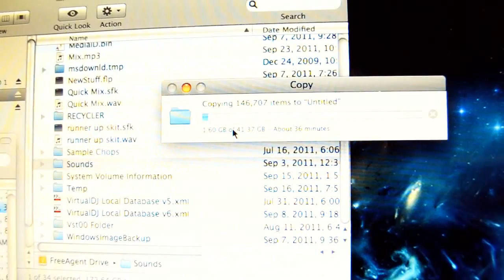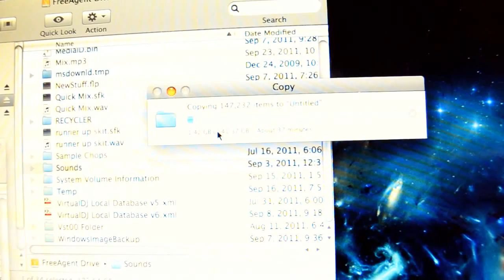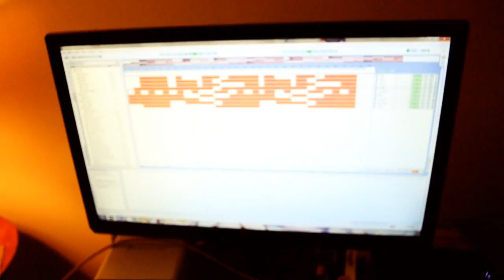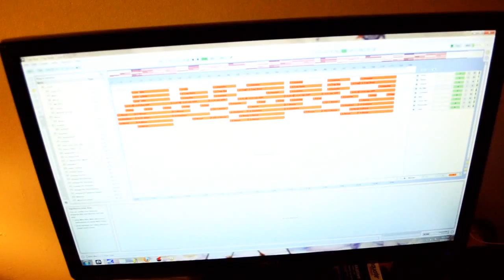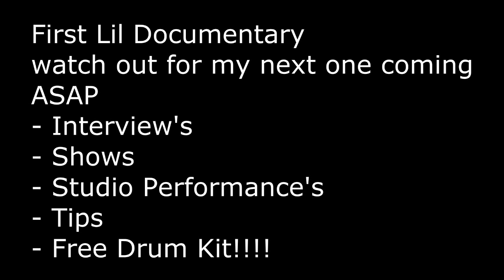DJ London Documentary From Beats/Tips/Sessions/Fuckingaround LOL!! Enjoy